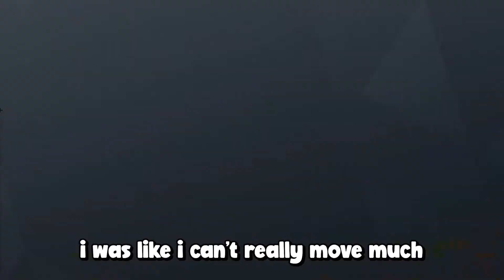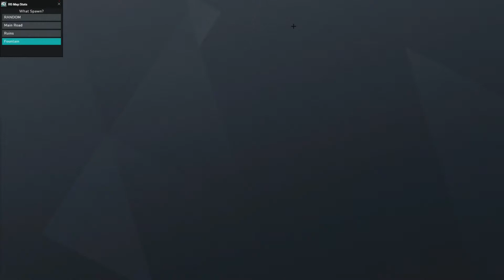When you have a lucky teammate | Rainbow Six Siege Funny Moments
I never win those and never hit shots like that. Hey Mum, I'm going Pro! Nah rank is just to much fun for that!